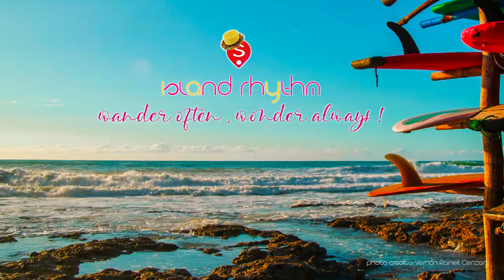Island Rhythm Summer 2021 v3